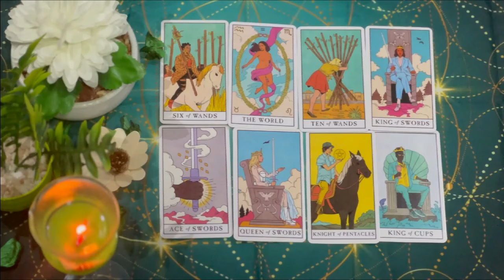GEMINI😱THIS IS ABOUT TO BLOW TF UP!!💥 GET READY FOR A MIRACLE TO FALL INTO YOUR LAP❗️SEPTEMBER 2024